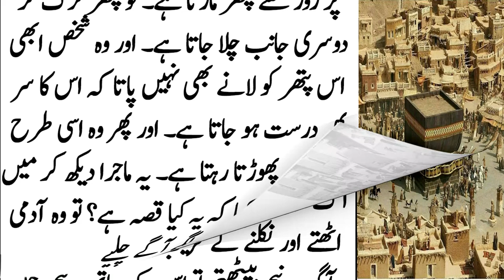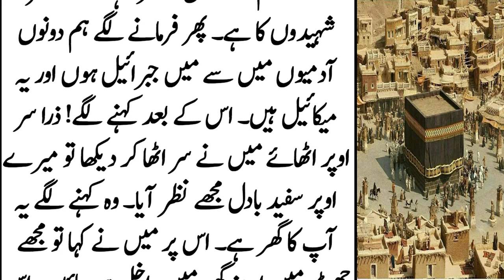Prophet SAW AND HAZRAT JIBREEL | Zani Insan Ka Waqia | Urdu Islamic Stories | Urdu Hindi Kahani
Jahanum Ka Azab | Zani Ka Anjaam | Urdu Islamic Stories | Urdu Hindi Kahani | Ai Urdu TV